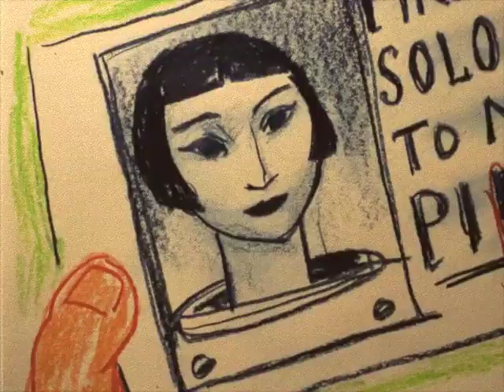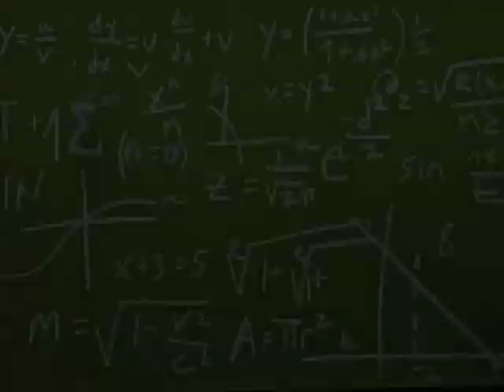NAZOOK-- trailer 2012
Trailer for new feature length silent film made of drawings about the first woman on Mars